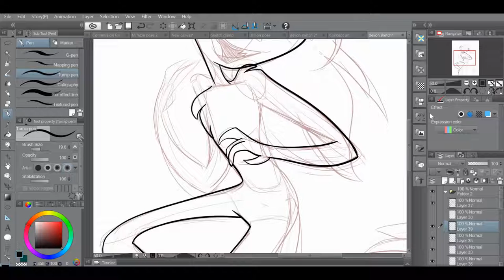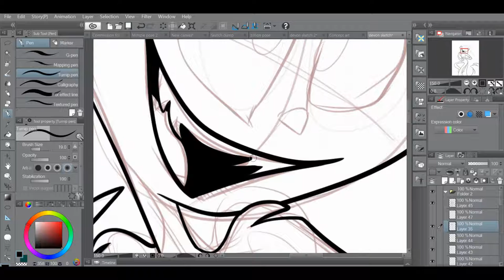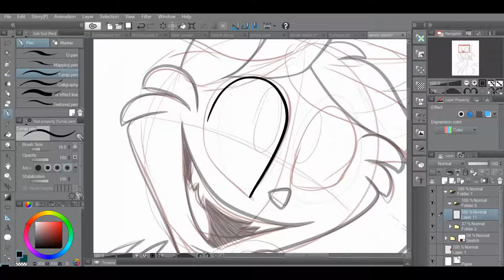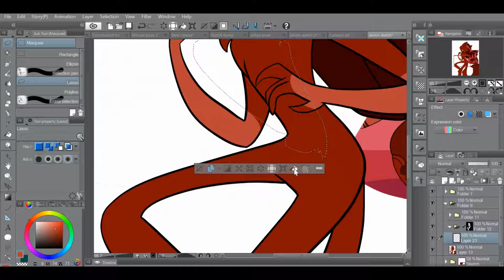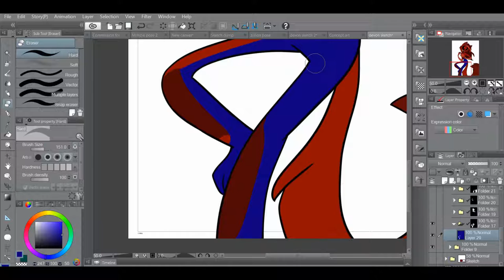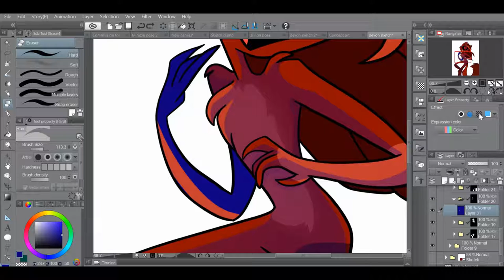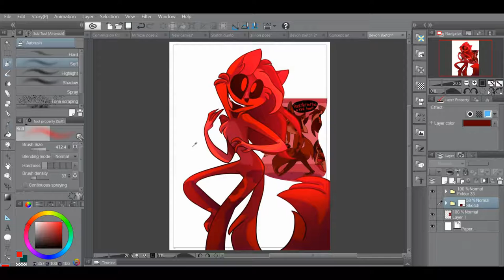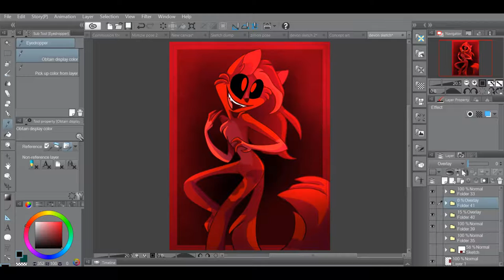SPEED DRAW - Devon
So... Haven't ben that active here in a while... Sorry about that.

So this is a drawing I drew and recorded of my character Devon

Devon is a trickster Demon with daddy issues that loves to joke around and pull small harmless pranks on his friends. He also happens to be one of the demon princes of hell but despite being the oldest son of the devil's kids, he has no claim to the throne itself instead his younger brother is in line for the throne. Though Devon has long gave up on being king, his relationship with his brother and his father is VERY rocky, He still has a great relationship with his mother and his caretaker though.

Despite the reputation of demons for being violent, Sinful and untrustworthy, Devon has a kind heart and he would never want to harm the people he cares about and he is trusted for the most part.

For the video, I recorded the whole screen like I mentioned that I would (Because I realized how shady it might have looked since I had everything else hidden and people might think I was hiding something). I'm not sure if I like how it LOOKS, but doing is this way is probably best so I'll ave o stick with it now

If you wish to see the full image you can find it here:

 Hi my name is Dolly from VixartStudios and I am a student artist and i'd thought it be a good idea to show my art on youtube. I am a huge fan of musicals and creating colorful and hopefully unique characters.
My main project right now is a story i'm writing called PARADISE which I hope to make into a webcomic one day. It's is also where the majority of my characters are from if not all of them.

If you like my art and want to see more of my stuff here are some sites I'm on;

I am WAY more active on DA than I am here on YouTube so if you want to stay up to date with my art I recommend you check out my DA account.

I have started to use twitter again and I'm currently hoping to eventually move onto that site since DA is sorta going down the craphole right now.

That's it for now and I do dearly hope you like this drawing